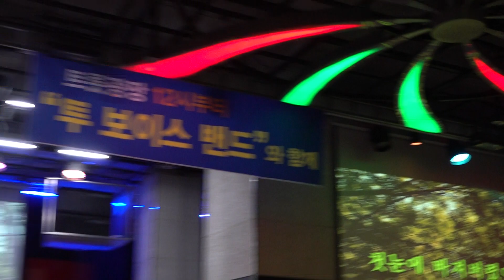가수 홍준 첫눈에 타이틀곡 뉴스타예술단공연 트롯광장 2021년9월5일 k-pop